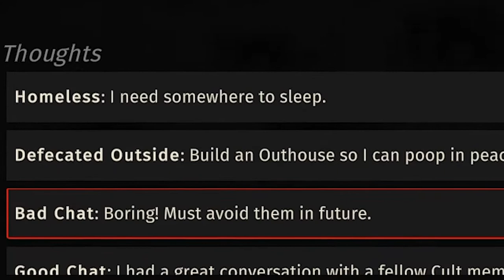The World's Friendliest Cult | Cult of the Lamb Extra Hard Playthrough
Today we'll be starting our Cult of the Lamb adventure on the wrong foot by choosing to play on extra hard, the highest difficulty available. Why? Because content. We'll be fighting/stumbling our way through to Leshy, one of four Bishops of the Old Faith and the first boss in the game, and meeting a whole bunch of COMPLETELY WILLING FRIENDS along the way!

Cult of the Lamb is an indie roguelike/cult building action-adventure game, developed by Massive Monster and published by Devolver Digital. Like any good storyline, we're set to be executed before being saved at the last moment... Well technically we were saved a little after the last moment and brought back, but I wanted to pull a Skyrim comparison out of thin air.

The One Who Waits demands we start a cult in his name as repayment for the gift of our continued existence and newfound power, so a cult we must build. Of course, that doesn't mean this has to be one of those mean, dodgy cults. No, I am I kind and just ruler. Let's build a friendly cult that's fun for the whole family, because after all... What's the point in joining a cult if it's no fun?

My name is Spiracle and on this channel I create lets plays, funny moments, playthroughs and other content around the games I enjoy to entertain whoever happens to click here. Which, if you're reading this, means you! It'd be really great to hear from you down in the comments section too, everyone is welcome here. Cheers!